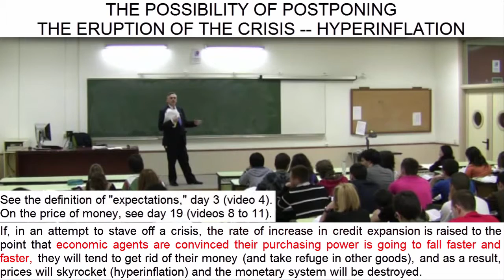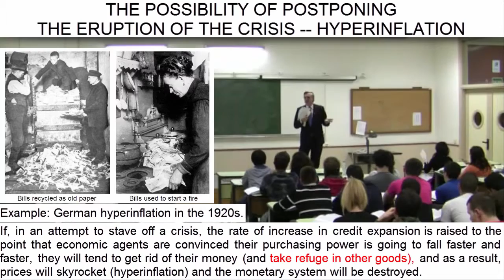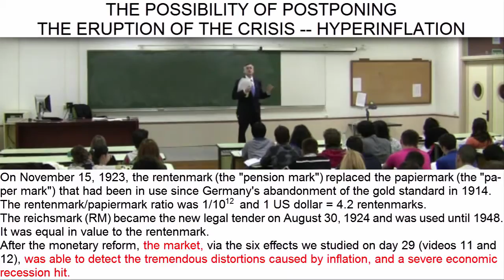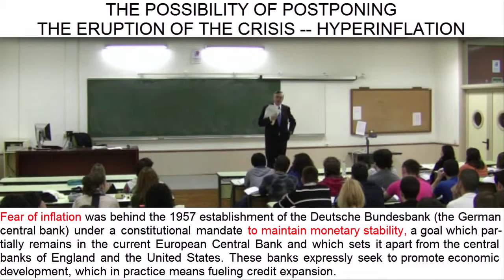Day 30 (video 3) - The Possibility Of Postponing The Eruption Of The Crisis (2/2) - Hyperinflation